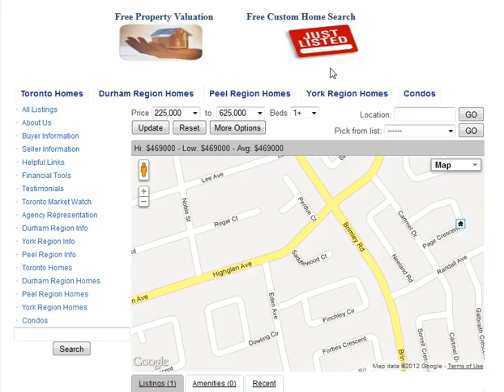Saddlewood Ct Markham